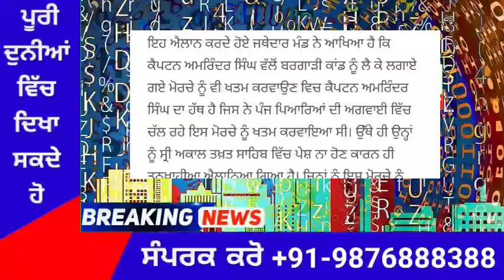punjabi news today live - Punjab News Tv - ਇਸ ਵੇਲੇ ਦੀ ਵੱਡੀ ਪੰਜਾਬੀ ਖਬਰ